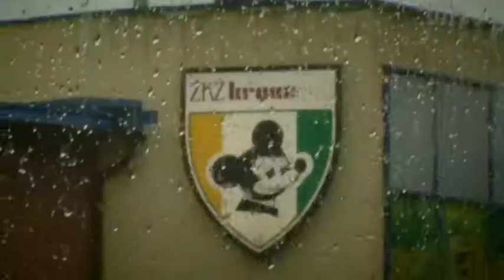Zielona Góra w TVP